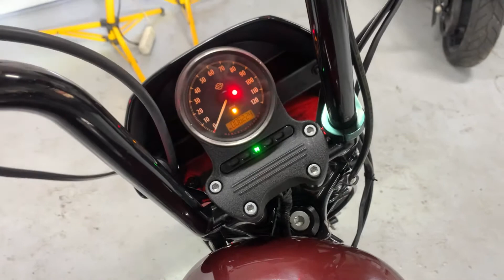Harley-Davidson Sportster XL1200 Nightster 2019 Арт. 01787 ThunderBikesVL